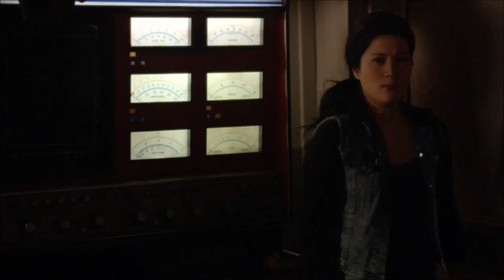1x12 Reencuentro happy y su padre